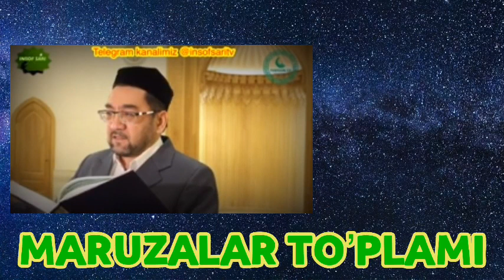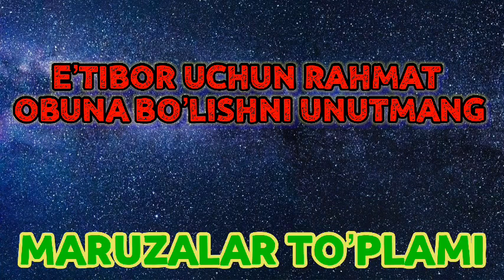41-QISM. Ustoz Nuriddin hoji domla Maruzalari to'plami/Устоз Нуриддин хожи домла Марузалари туплами